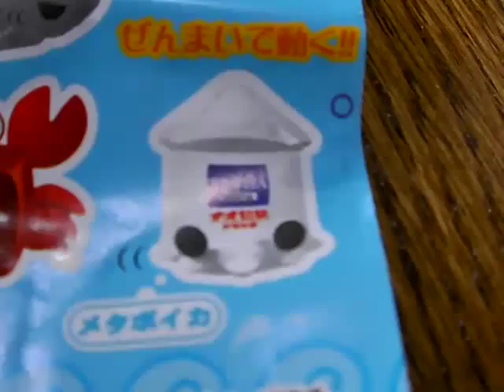チオビタの烏賊